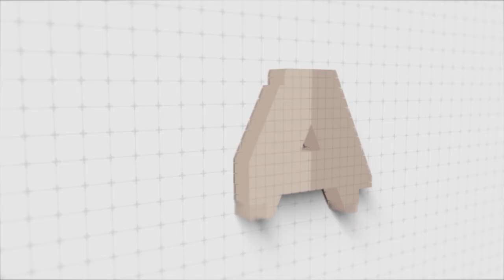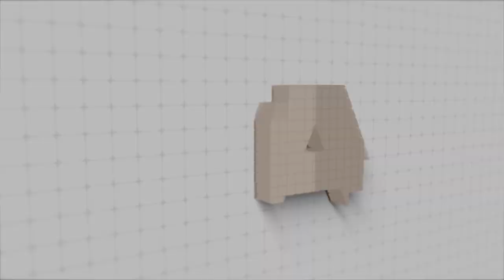From Podcasting to Law School with Razz Misher | S3 Ep. 2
Razz and I catch up on the pod about what's new with each of us since our last episode which dropped in November 2021.